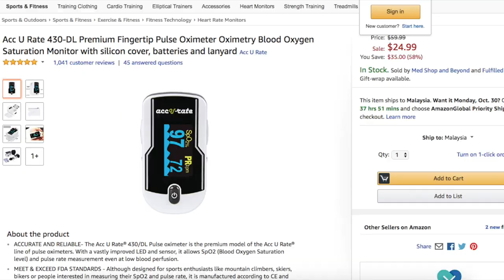JomLaunch : Pengesan Nadi Neomon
Neonate Monitor memfokuskan untuk memantau suhu badan bayi dan nadi. Dibangunkan dan direka oleh pembangun tempatan, dan ditawarkan sebagai sebuah projek terbuka.